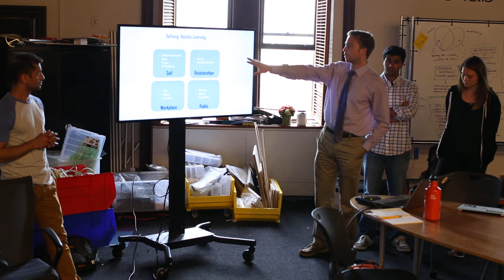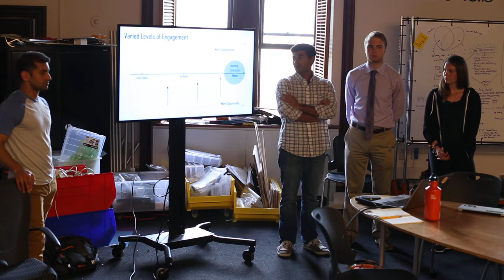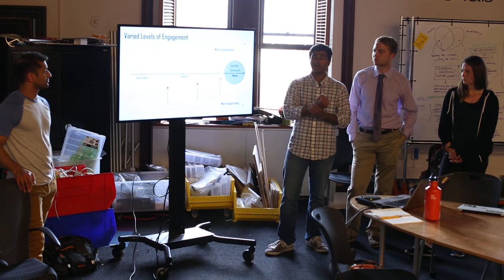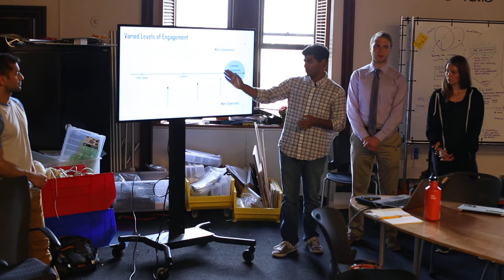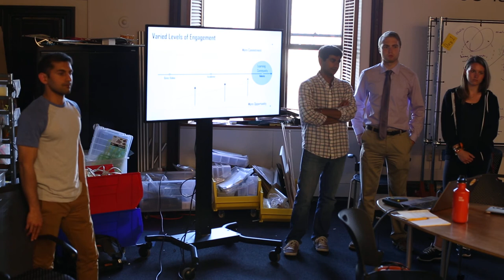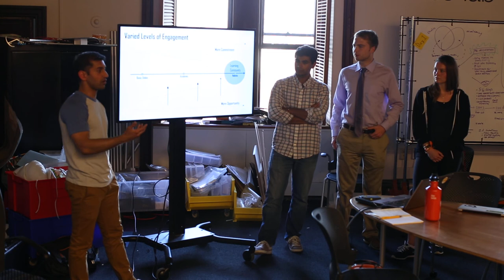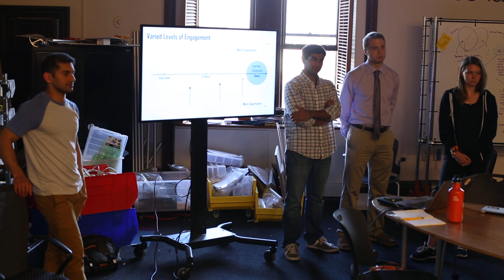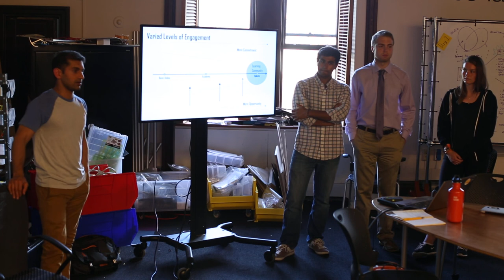The University: Design Problem (3/4 - Holistic Learning)